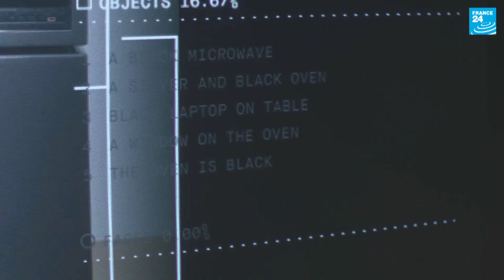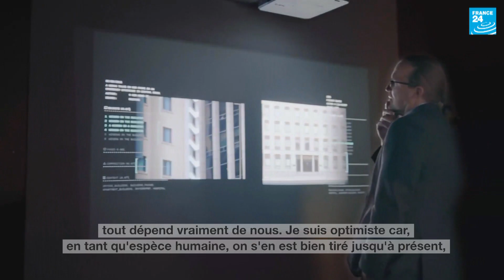Intelligence artificielle : promesses et menaces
Eric Horvitz, un vétéran et une figure emblématique de la recherche en intelligence artificielle qui travaille pour Microsoft, évoque pour France 24 les menaces de l’IA et explique pourquoi il est optimiste, malgré tout.